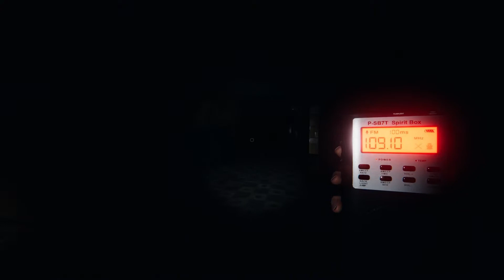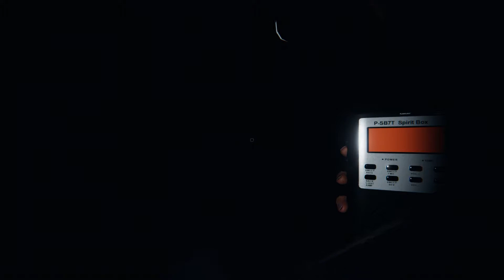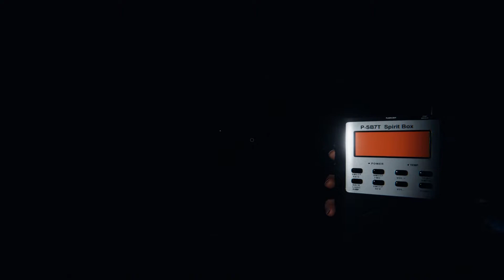NUMBERS CAN BE FUNNY | Phasmophobia - 12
In this episode, the boys learn about how numbers can be fun!
Find out more as we play Phasmophobia, a game about ghost hunting.
Grab a drink and hangout with the boys!